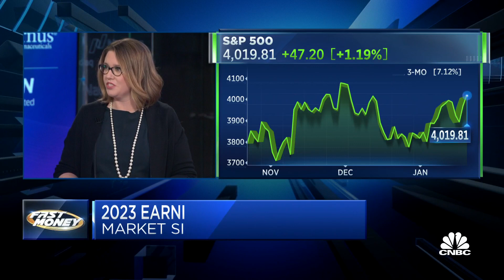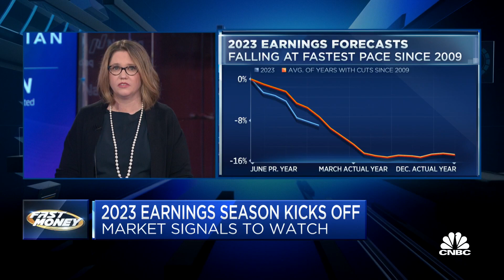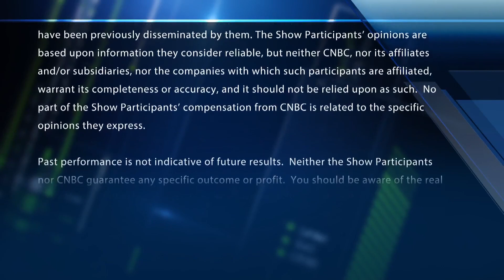2023 earnings downgrades are at fastest pace since 2009: RBC’s Lori Calvasina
Lori Calvasina, RBC Capital Markets, joins CNBC"s "Fast Money" to discuss the state of markets and the recent rally.